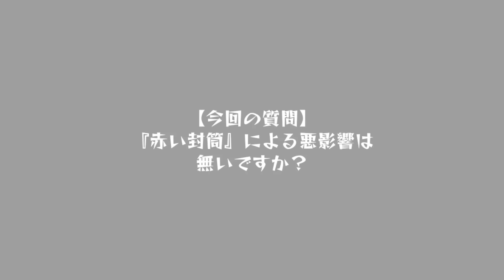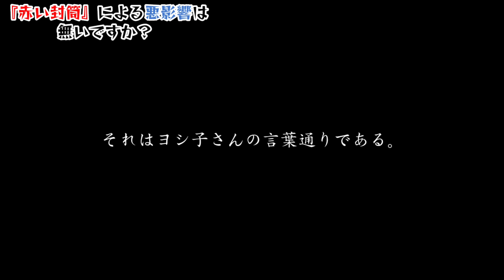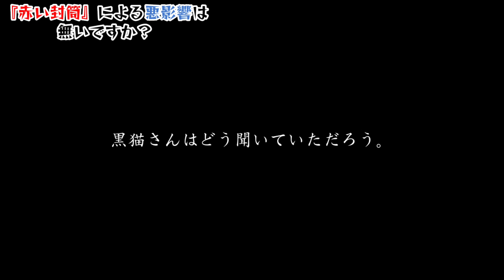【赤い封筒】冥婚か呪物か…大変なことになって来ました【心霊、ユーチューバー】YouTuber、事故物件、霊視、幽霊屋敷、人怖、ヒトコワ、幽霊と同居、霊、オカルト、同棲、座敷童子、座敷わらし